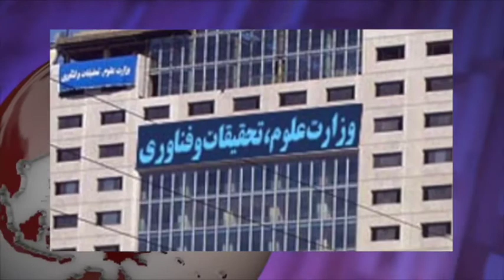گزارش های روز جمعه 4 اردیبهشت - تلویزیون ایران فردا